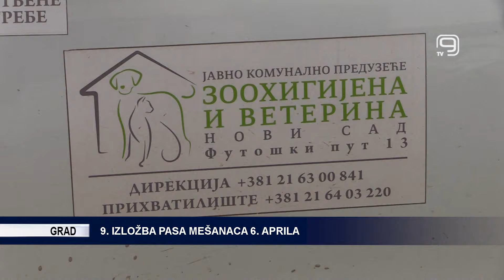TV KANAL 9, NOVI SAD: 9. IZLOŽBA PASA MEŠANACA 6. APRILA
Deveta izložba pasa mešanaca u organizaciji novosadske Zoohigijene i Veterine, biće organozovana u subotu, 6. aprila, u Limanskom parku.